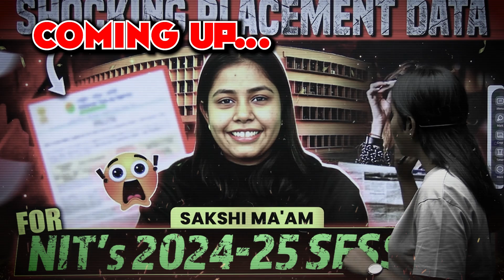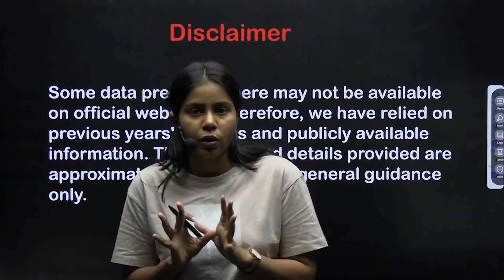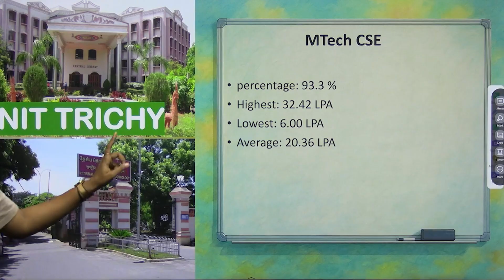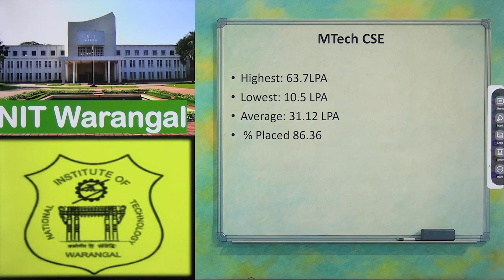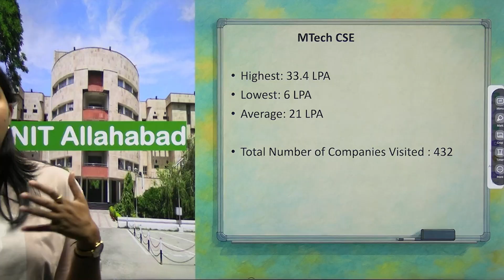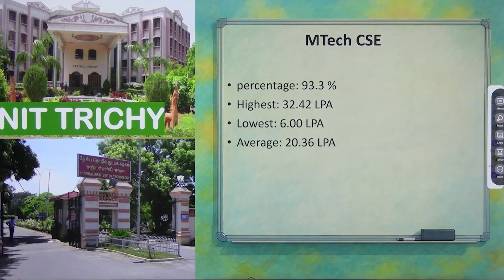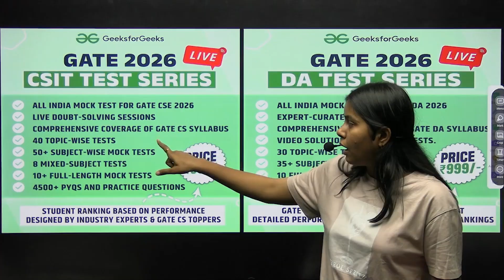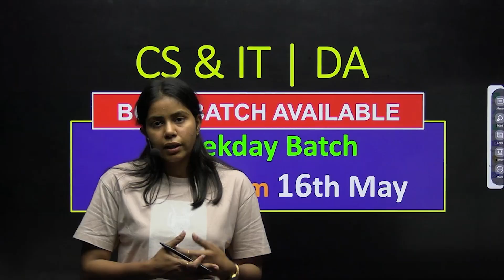Shocking Placement Data for NIT's 2024-25 session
The placement season for NITs in the 2024–25 session has brought several unexpected outcomes. This video presents a detailed analysis of the latest placement trends across various NITs, highlighting key observations in terms of core job offers, software roles, placement percentage, and student experiences. We discuss what these trends reveal about the current job market, how different NITs are performing, and what future aspirants should learn from these stats. If you're preparing for placements or considering admission into NITs, this is a must-watch to understand the evolving career landscape in technical institutes.

📕 𝐁𝐚𝐭𝐜𝐡/𝐂𝐨𝐮𝐫𝐬𝐞 𝐋𝐢𝐧𝐤𝐬:-